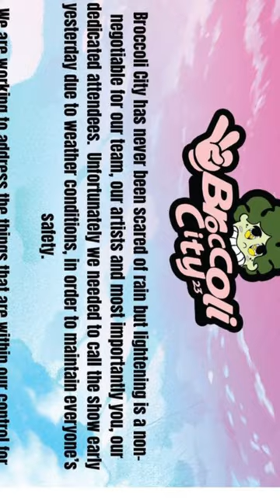Day 1 For My First Music Festival🎸Outfit⭐️🖤